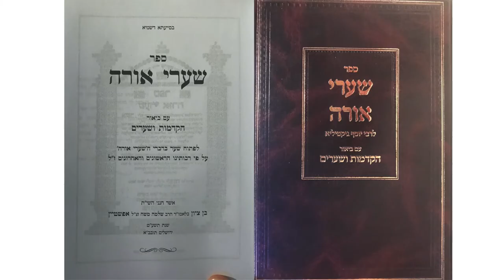Shaare Orah Class 6 Introduction